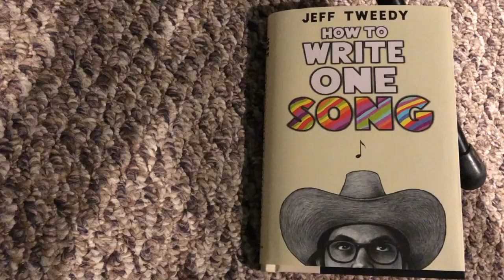Getting Started With Writing A Song - (from Jeff Tweedy's Book "How To Write One Song") Word Ladder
This is my interpretation of what Jeff Tweedy writes about in his book "How To Write One Song".  It's awesome.

Or via Amazon

And Jeff, I hope this captures roughly what you're talking about.

If not, let me know.  :)  I'm free to talk and learn.